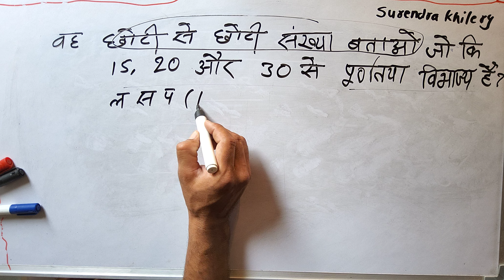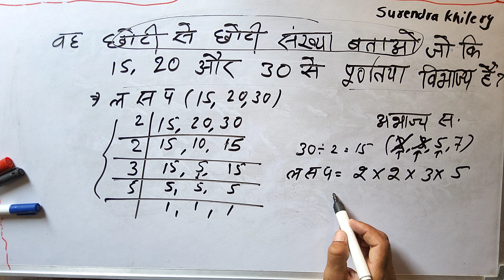उदाहरण 3. वह छोटी-से-छोटी संख्या बताओ जोकि 15, 20 और 30 से पूर्णतया विभाज्य है | lcm question